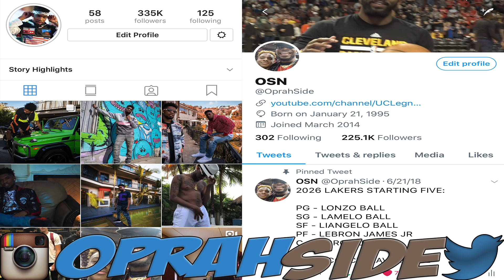MELO CANT BE STOPPED!! LAMELO & LIANGELO GO CRAZY IN FINAL JBA GAME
LAMELO & LIANGELO'S LAST JBA GAME! THIS GAME WAS CLOSE ALL THE WAY UNTIL THE END